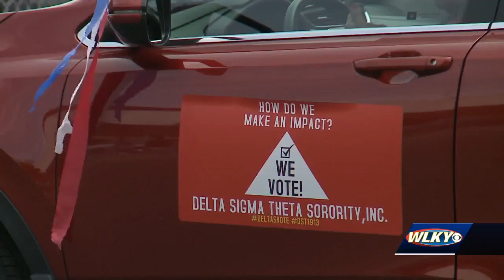Louisville activists organize John Lewis Voting Rights Act 'votercade'